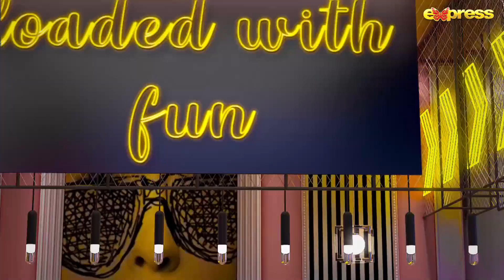Best Moment 9 - Bushra Ansari | Hassan Choudary | The Talk Talk Show | Express TV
The Talk Talk Show | Bushra Ansari | Hassan Choudary | Express TV